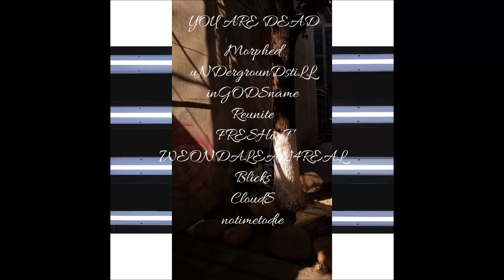V SAINTANIC - uNDergrounDstiLL